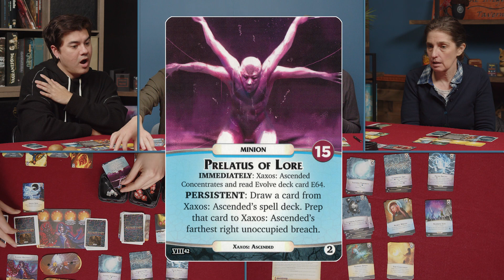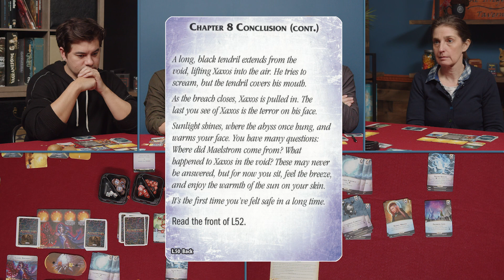Aeon's End Legacy - Chapter 8 - The Void Inside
Cardboard and Chaos finish their playthrough of Aeon's End Legacy with this exciting conclusion to the story of Gravehold.